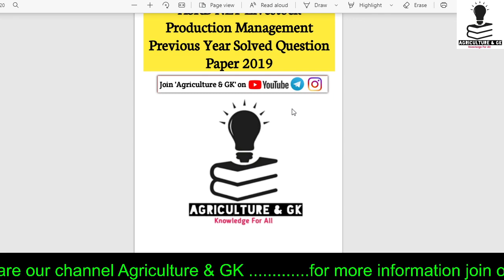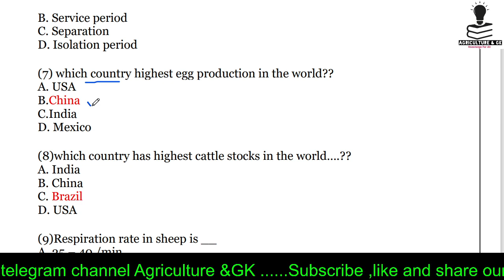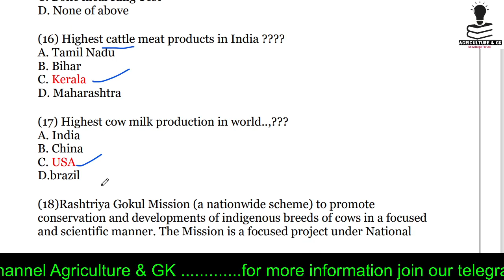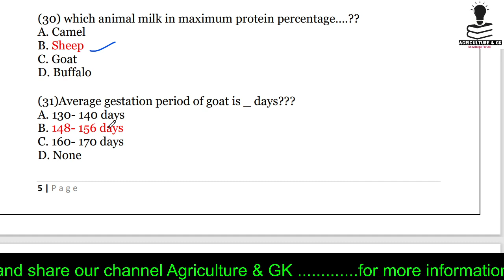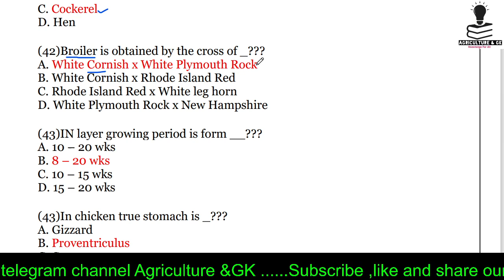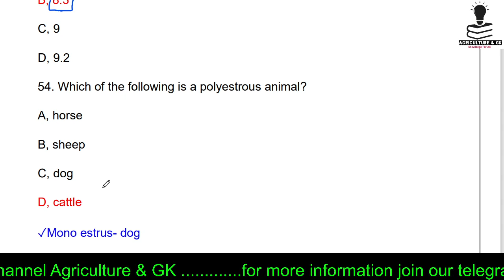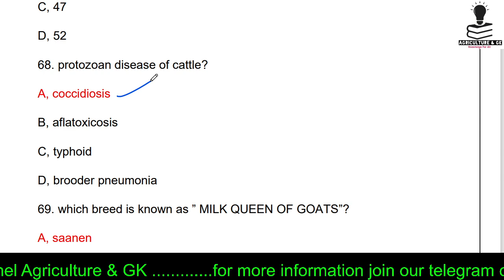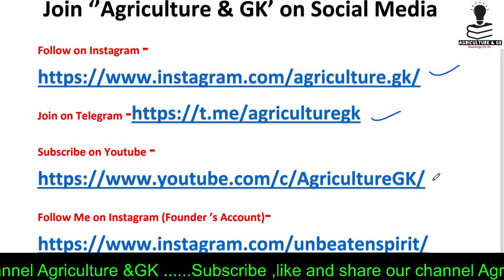ASRB NET Livestock Production Management Previous Year Solved Paper 2019|ICAR JRF|Agriculture & GK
This Video is Related to ASRB NET Livestock Production Management Previous Year Solved Paper 2019.
Video By - Suman Ma'am. 👸
If U Want to Purchase our Course for Preparation of ICAR JRF/ASRB NET/SRF/ARS  Exam. What's app us - 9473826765.
Follow Us~
Agriculture & GK On Instagram-

Agriculture & GK
Agriculture&GK
Agriculture GK
Agriculturegk